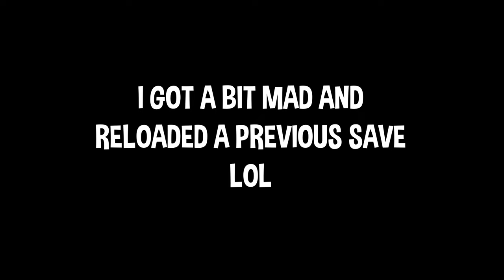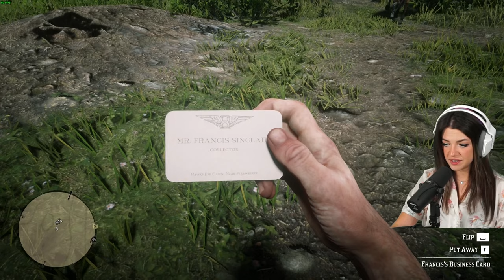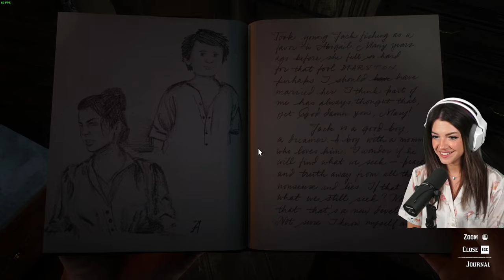MICAH WANTS TO REDEEM HIMSELF? - Red Dead Redemption 2 Let's Play - Part 17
Hi everyone! Now exclusively on YouTube to make sure I'm inmerssed in the game!

I hope you enjoy my first playthrough and I can't wait to see how the story unfolds (no spoilers please)!
Big thanks to cmdr_scooby for gifting me this game.

CHAPTERS:
00:00:00 - Camp Interactions
00:04:52 - Going to Micah's Mission & Chaos
00:30:20 - Micah's Mission
00:42:15 - Going to Bounty
01:05:41 - Bounty Hunting
01:16:10 - Relaxing

Consider joining as a member on YouTube to support what I do!